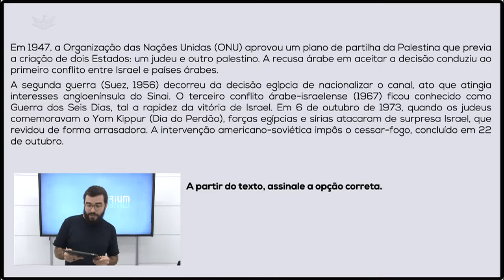CONFLITOS ÁRABE-ISRAELENSES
Os conflitos árabe-israelenses devem ter como ponto central a forma pela qual se originou o Estado de Israel e sua expansão nos anos seguintes.